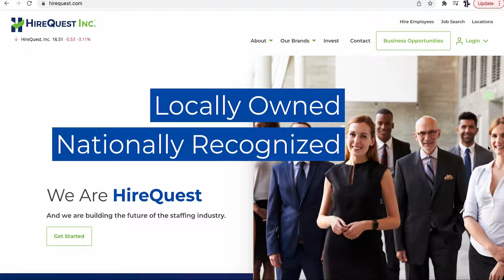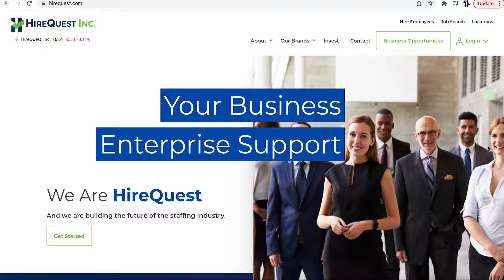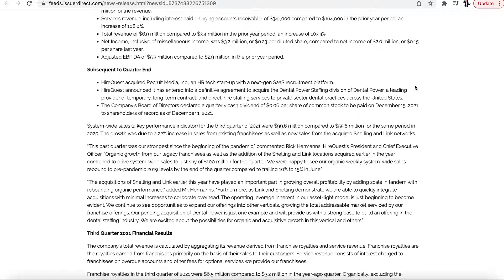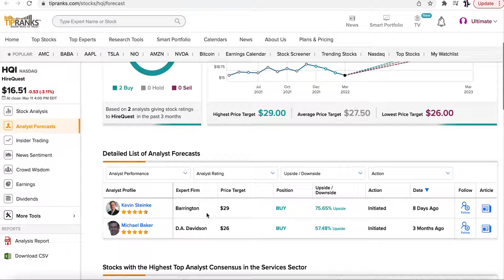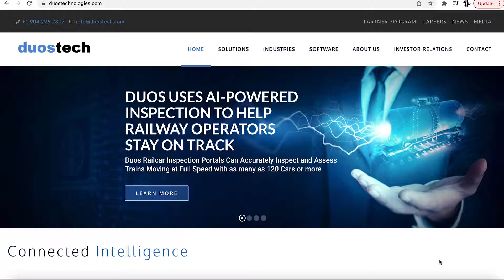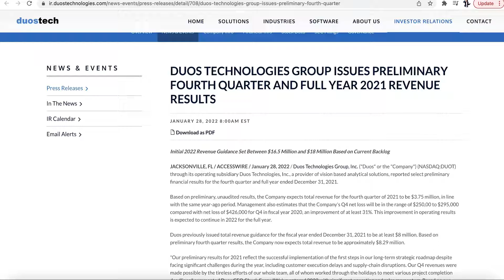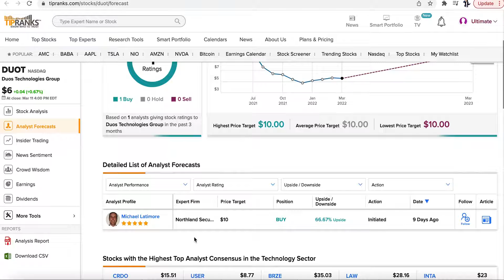2 Under-The-Radar Stocks Ready To Bounce!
In this video we take a look at 2 strong buy stocks that are undervalued! We take a look at HireQuest (Ticker: HQI) which is a leading provider of temporary staffing solutions across the United States. They also added Duos Technologies Group (Ticker: DUOT) which provides intelligent technology solutions and systems for inspection, automation, safety and security for critical infrastructure.

Links:
HireQuest (Ticker: HQI) -

Chapters:
0:00 Introduction
1:37 HQI
4:23 DUOT